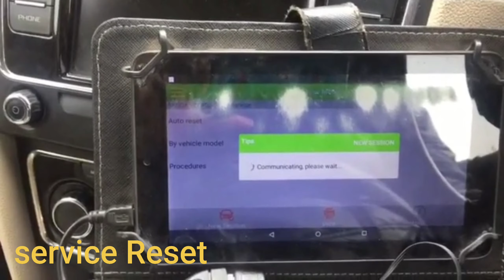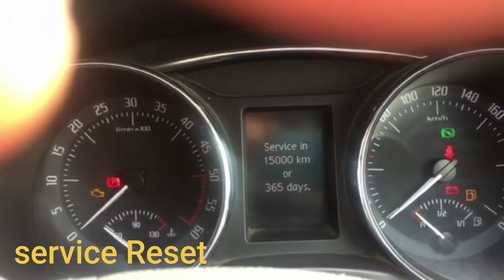How to reset skoda service